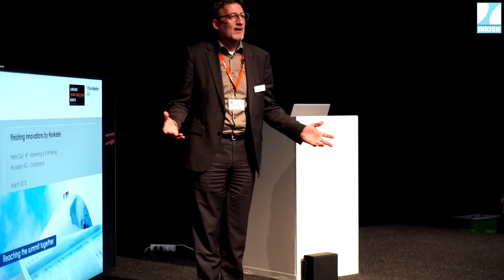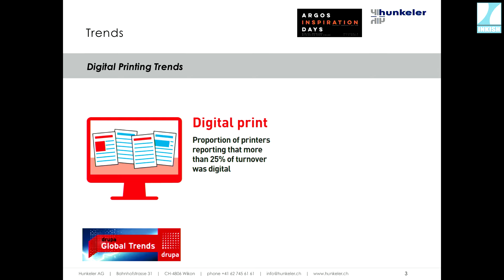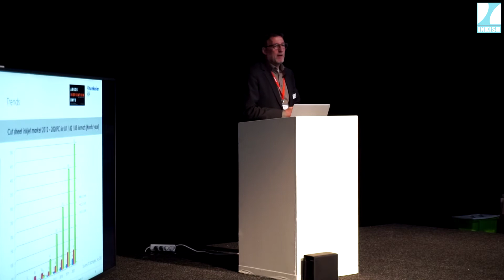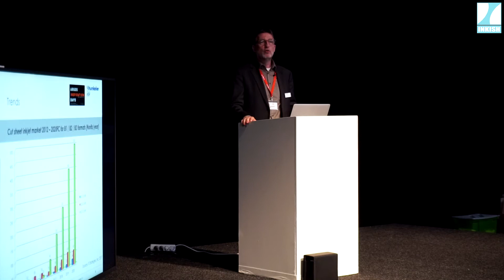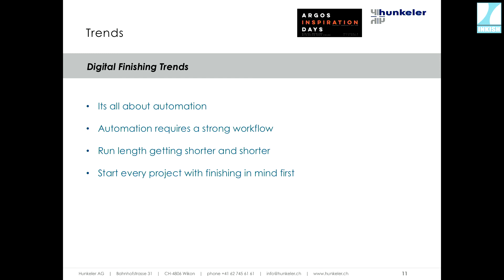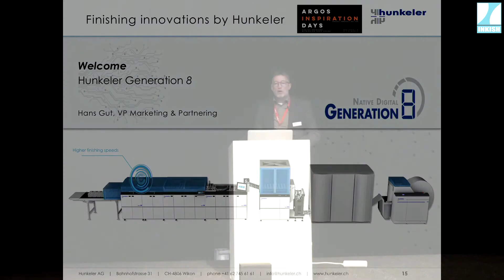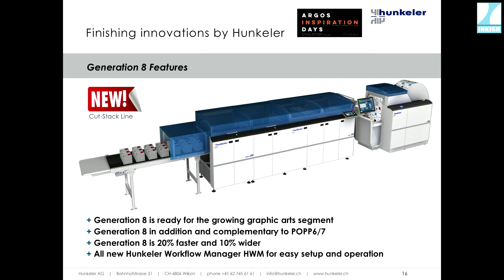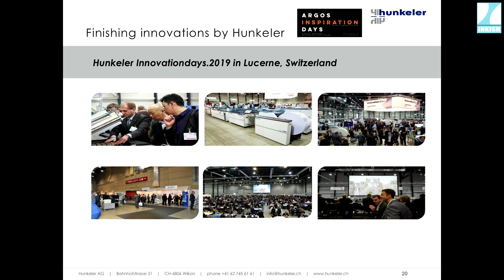INKISH.TV proudly presents: Hans Gut · VP Marketing & Partnering · Hunkeler · Switzerland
At the Argos Inspiration Days 2018 VP Marketing & Partnering Hans Gut from Hunkeler gave a speech about how Hunkeler sees the future in finishing and development of digital print.